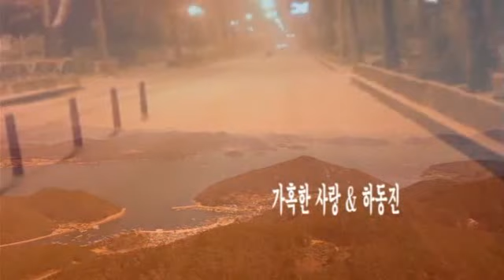가혹한 사랑 & 하동진